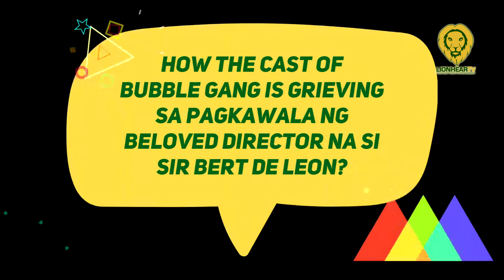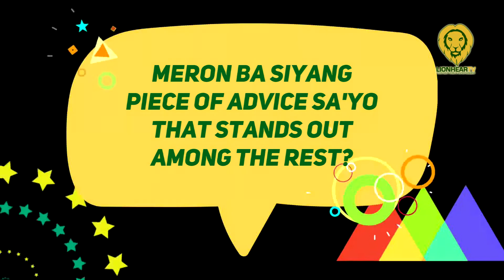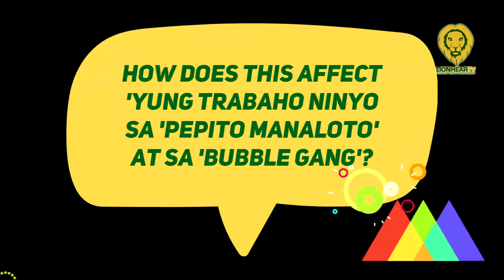Sef Cadayona, may hindi malilimutang payo mula kay Direk Bert De Leon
'Bubble Gang' and 'Pepito Manaloto' star Sef Cadayona expresses how much he loves Direk Bert de Leon.